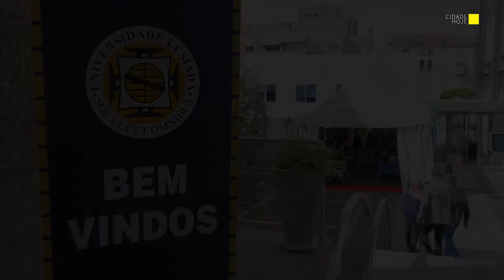Universidade Lusíada organiza Jornadas sobre “Engenharia e a Sociedade em Transição”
A Universidade Lusíada de Famalicão organiza, esta segunda-feira, as X Jornadas de Engenharia, subordinadas ao tema: “A Engenharia e a sociedade em transição: digitalização, economia circular e energia”.
Um tema atual que interessa à sociedade e às empresas, como realçou o diretor da Faculdade de Engenharia e Tecnologias da Universidade Lusíada.